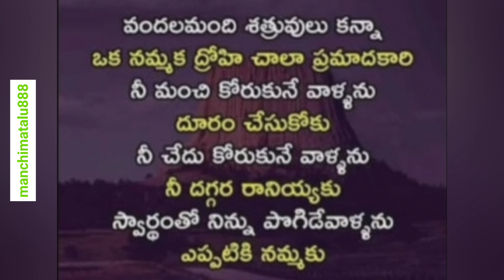మంచి మాటలు | Telugu Motivational Quotes | జీవిత సత్యాలు